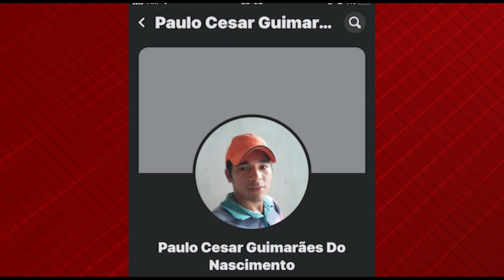(Edição 10/06/21) Homem é preso suspeito de estuprar uma jovem de 12 anos em Bacabal